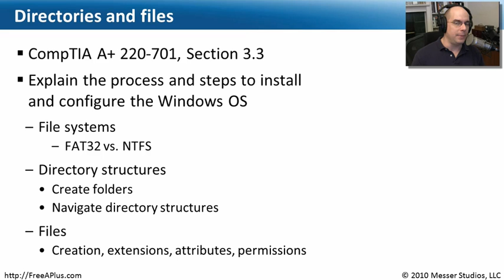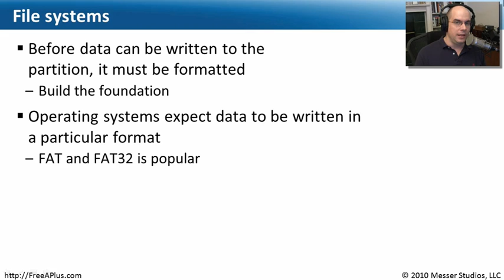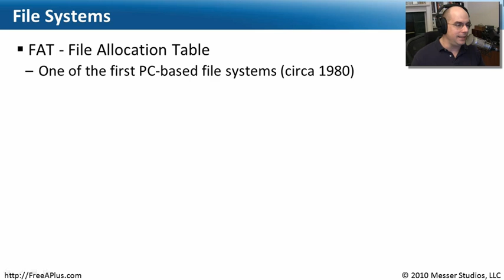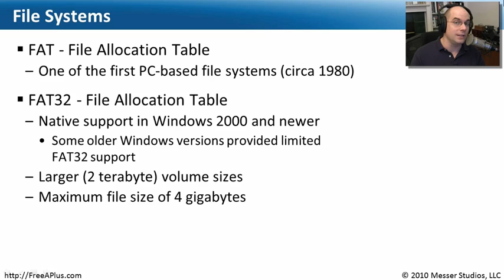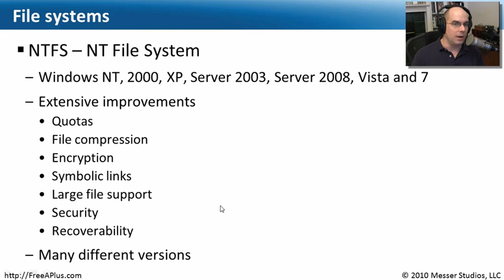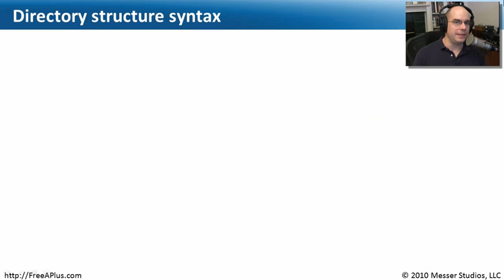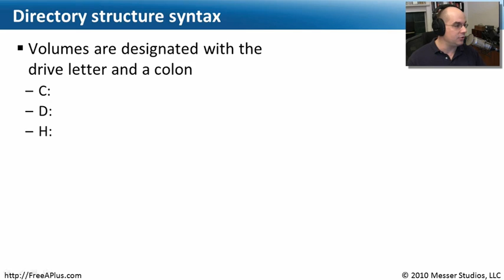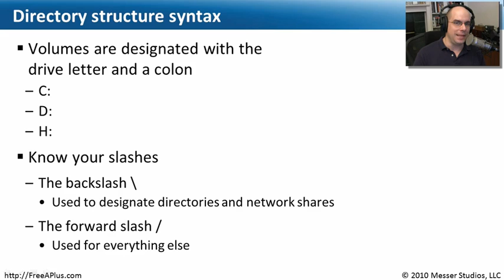Directories and Files - Part 1 of 3 - CompTIA A+ 220-701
The 220-700 series A+ exam has been retired!

File management of the Windows operating system is a mix of files, folders, attributes, and permissions. In this video, youll learn about Windows file systems, the structure of directories, and how files are named and managed.